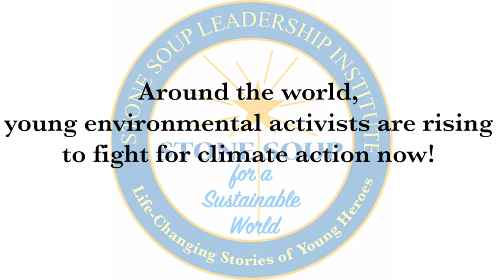Introduction: Jerome Foster II, OneMillionOfUs